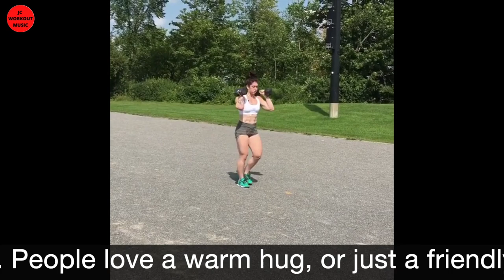Natasha Aughey Workout Motivation with big glutes at home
Natasha Aughey Workout Motivation with big glutes at home. Your support means everything!

4) Awesome water bottle
5) Look like a Superhero

Inspired by Svet Fit Music